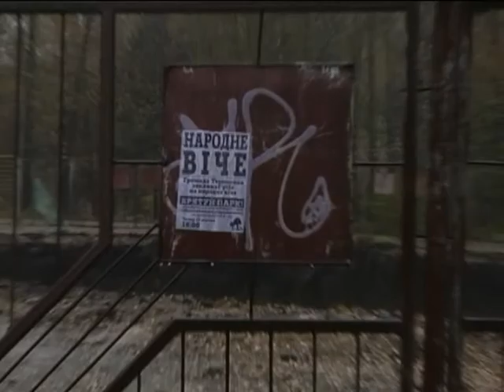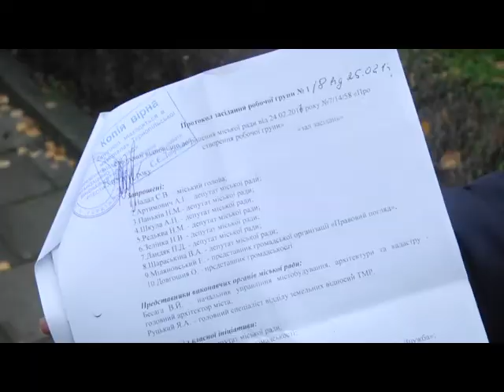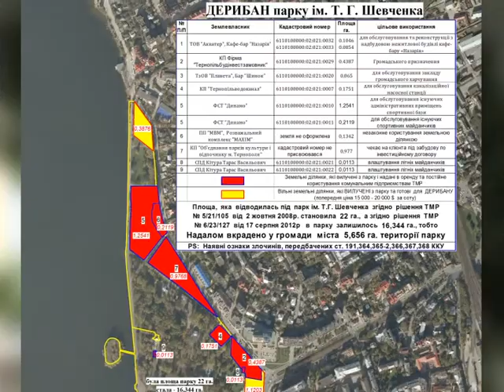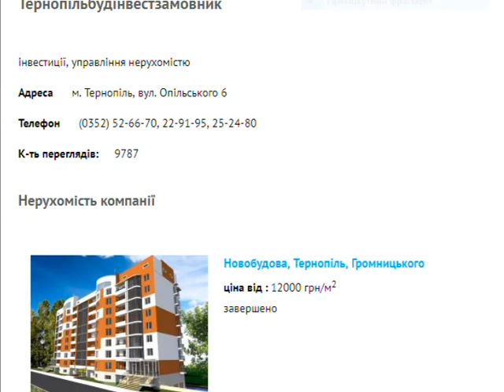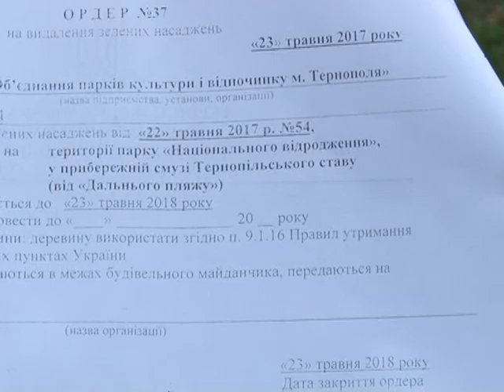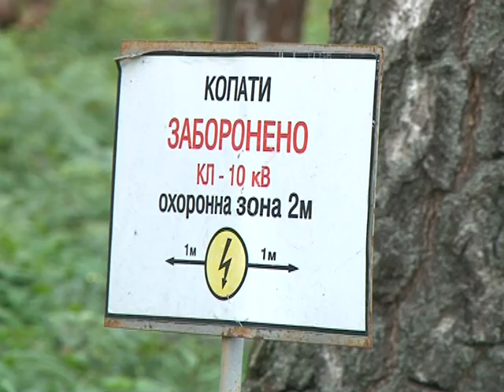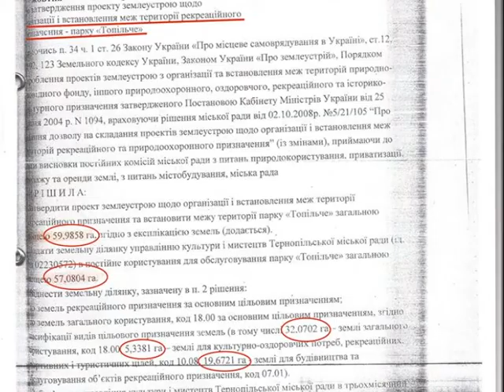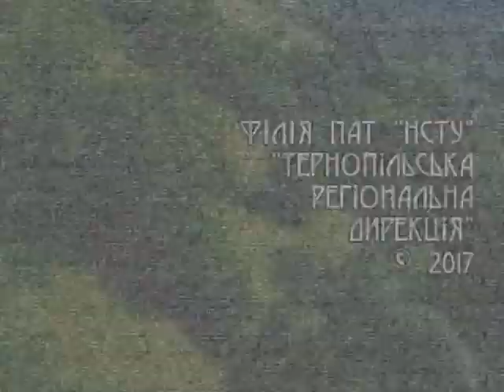Земля наш спільний дім - Екологічний геноцид - 2. Екоготель